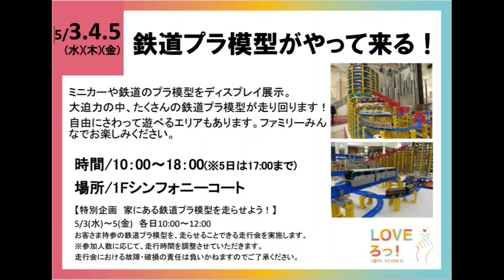【プラレール運転会】全景２！！ イオンモール浜松市野のプラレール運転会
■2023年5月3～5日に開催した「鉄道プラ模型がやってくる！　でんしゃパークinイオンモール浜松市野店」の様子です。

13歳以下の方がご視聴される際は保護者の方とご一緒にご覧ください。